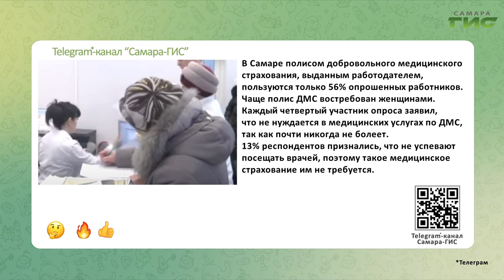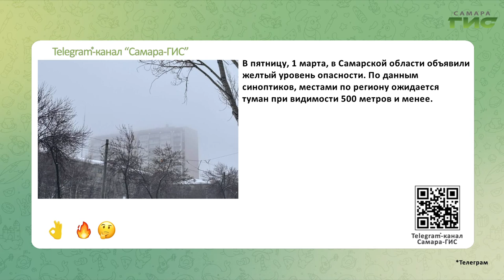Telegram-канал "Самара-ГИС": быстрые новости